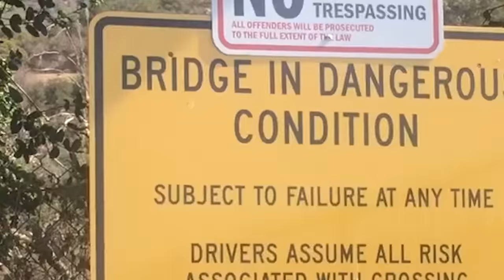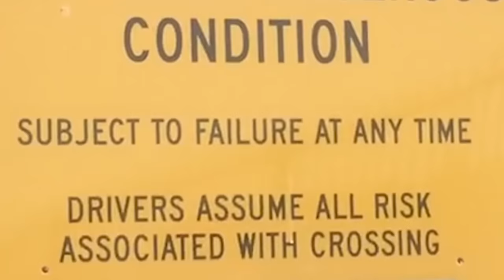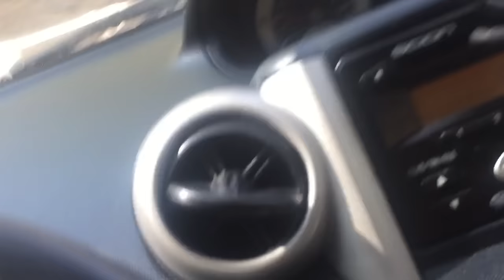SPOOKY CABIN ADVENTURE (weekly vlog 1)